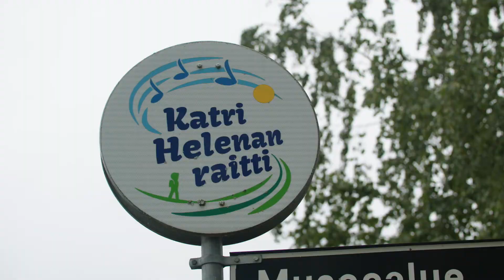Hyvä - lämmin - hellä. Keski-Karjala.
Hoitokoti Annala Oy, Annalakodit Oy ja Hoitokoti Aatos Oy osallistuvat yhteisosastolla Hyvä ikä -messuille Helsingin messukeskukseksessa 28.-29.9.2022.